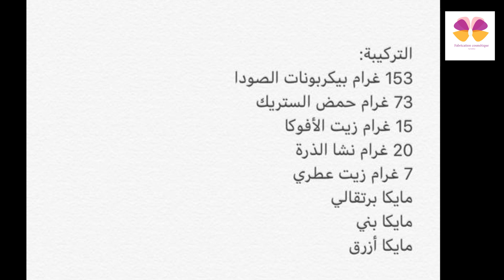صناعة كرات فوارة للحمام على شكل دونات- مشروع من البيت